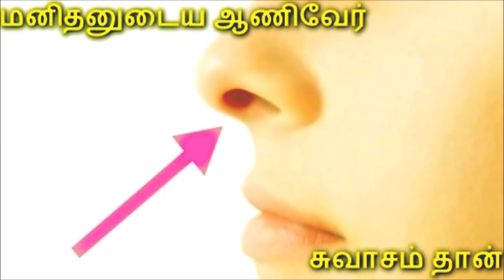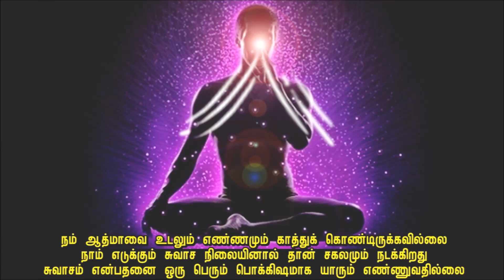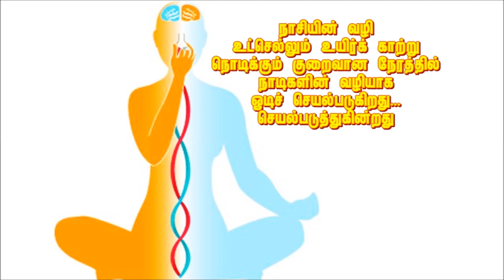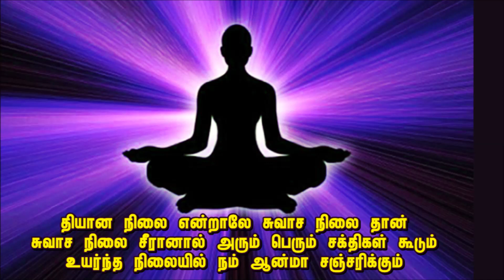மனித சுவாச நிலையின் மகத்துவம்